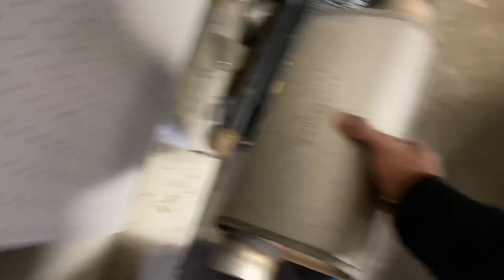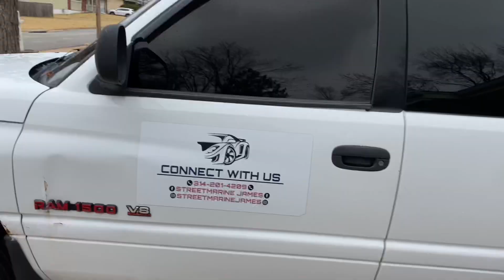Mid muffler delete on my Scat Pack